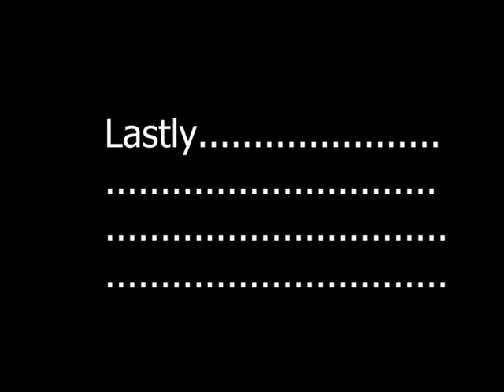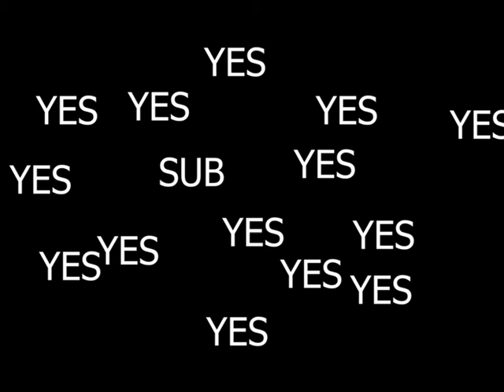4 ways vehicles on Ramps (Requested Video #1)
Which Vehicles is Good at Driving on ramps?

TYPES OF VEHICLES